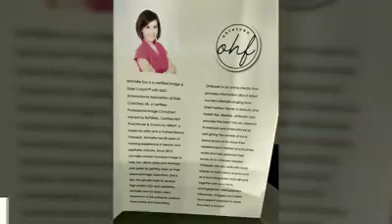Ms Michelle Son - New Product Launching for Tudung Brand "Veryme"